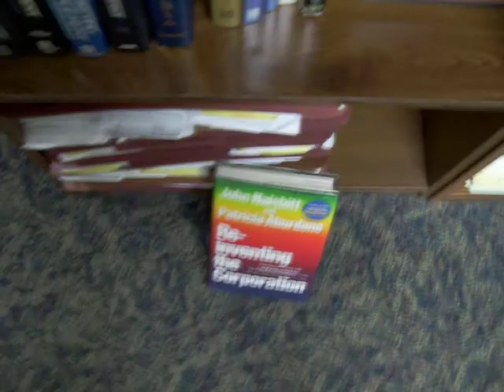Matthew at Daddy's office, New Year's Day 2009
Daddy counts other people's money!  Another day, another year, another zillion dollars!  (And I helped!)